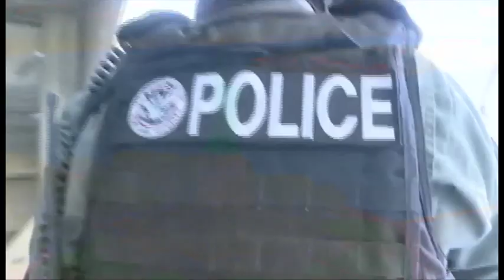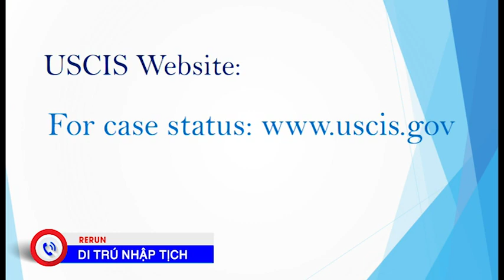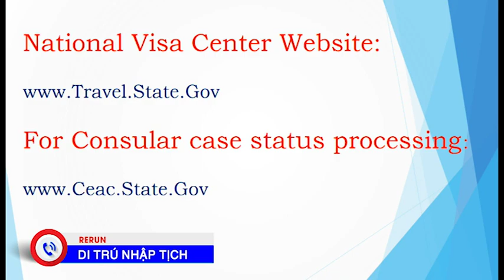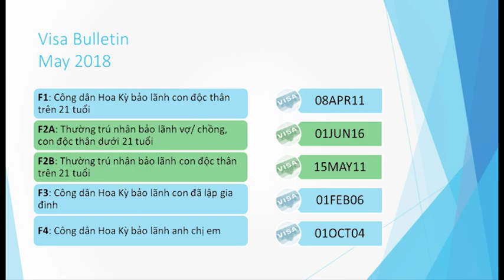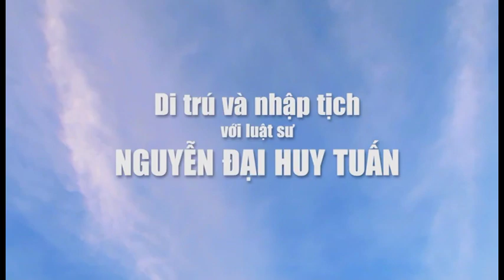308 - USCIS Pilot Processing Time Website Part 2